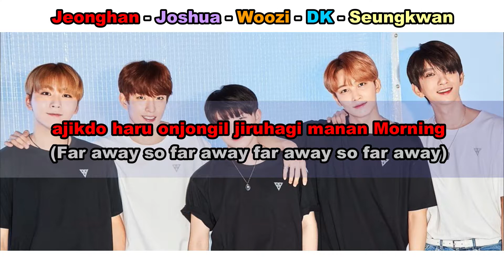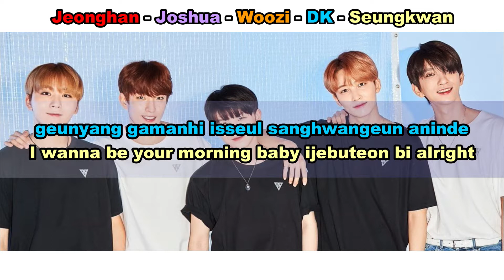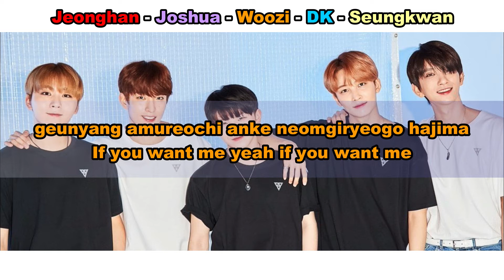Aprenda a cantar SEVENTEEN - 20